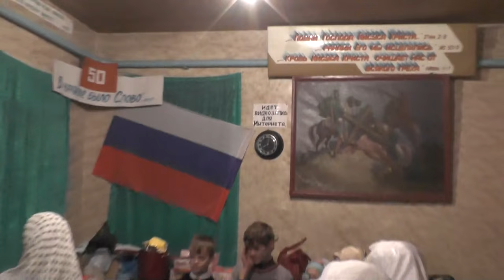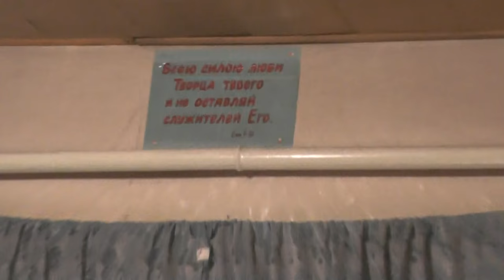Дети. Репетиция перед концертом на Рождество . Литуругия. Чтение Евангелия. 25. 12. 2016